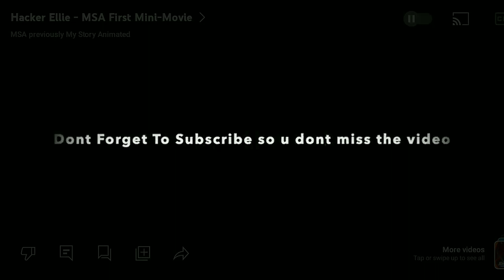Trailer Movie of HACKER ELLIE- MSA FIRST MINI-MOVIE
Hacker Ellie - MSA First Mini-Movie

Make sure you also follow and like our Facebook page.
Want to meet Maevefx's Story community? Join our Facebook group to get in touch with other people who are as passionate about us as you are and share with us how our stories changed your life.
If you want to see exclusive memes and funny content that is short and WILL make your day brighter make sure to follow our Tiktok account